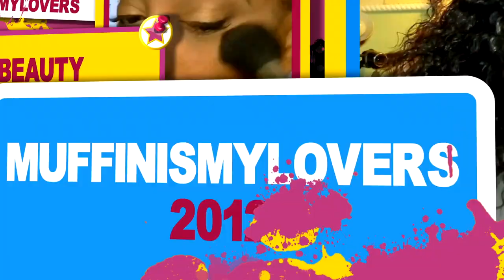AMAZON PRIME TOP CHOICE LACE FRONT WIG CAME THRU Get You An Amazon Lace Front Kinky Wig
♡HAIR INFO♡

+ link to same wig 13X4 lace front reddish brown kinky straight wig in video

+ link to UNice Hair Amazon Store

UNice New Arrival Wigs

★kinky edge curlybabyhair wig straight hair

★kinkyedge curlybabyhair wig curly hair

★kinky edge curly baby hair wig kinky straight

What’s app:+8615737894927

WRITE OR SEND US LOVE GIFTS TO:
Muffinismylovers

SOME OF MY FAVORITE SITES